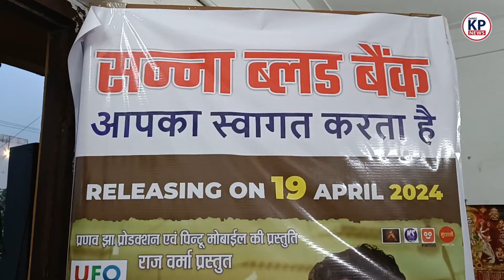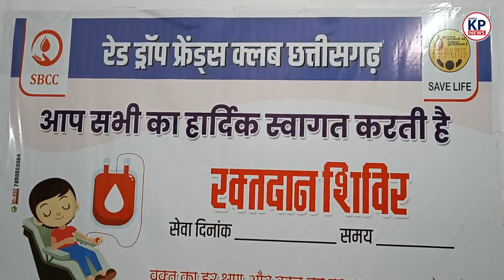Bhilai में Mann Qureshi ने बताया Chhattisgarhi Film जगत का असली किस्सा || KP NEWS || Faizan Khan